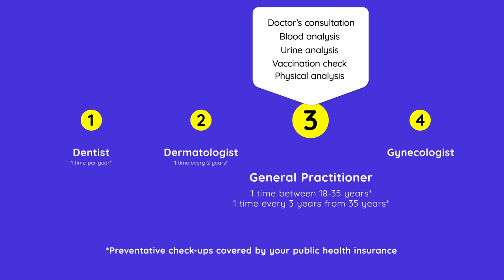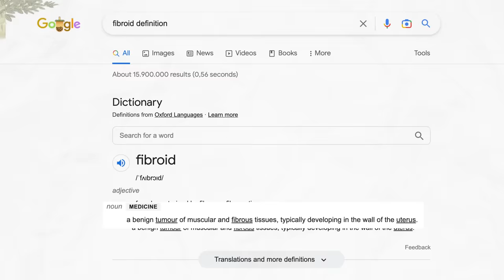Why I had TWO surgeries in Germany [getting personal]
In this video, Jen is getting personal by sharing her medical journey to a better quality of life encouraged by the comprehensive German health care system.

How SURGERIES in Germany work

⏰ Timestamps:
00:19 - Health check-ups covered in German health insurance
01:06 - Jen's journey to a diagnosis
06:54 - First surgery
08:18 - Time between surgeries
13:30 - Second surgery
17:02 - Women health matters